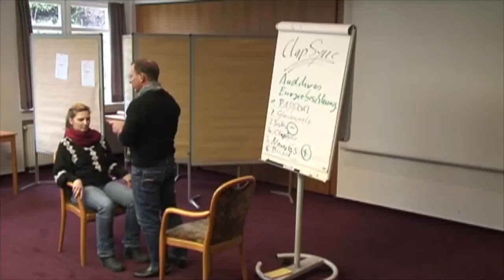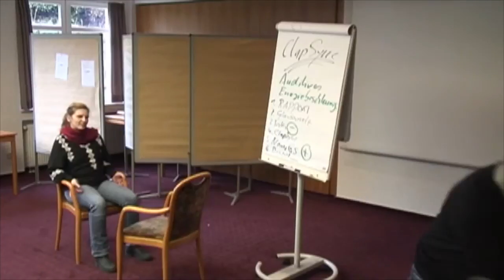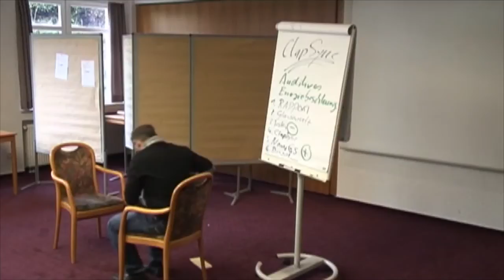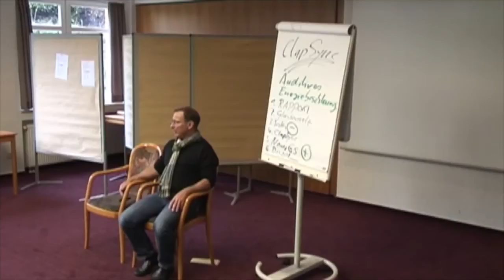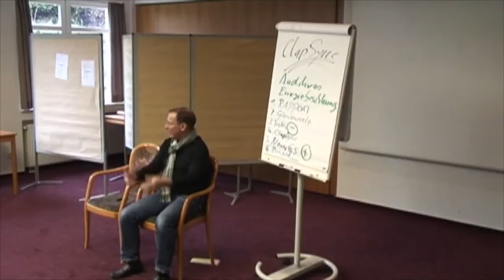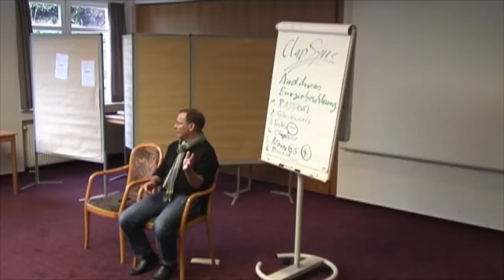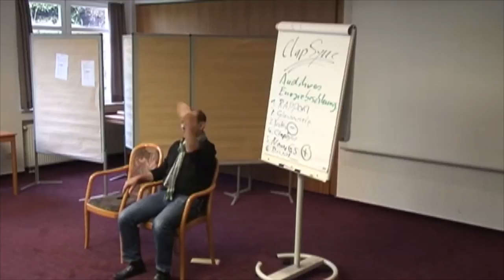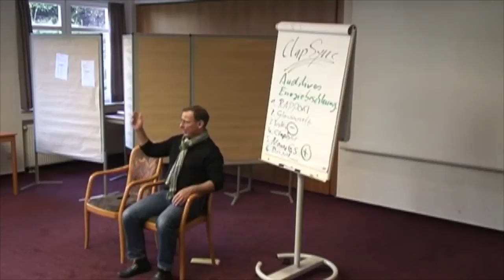Provokative Therapie - emotionSync - Live Coaching - Dr. Hanisch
emotionSync ist die Methode für Ultrakurzzeit Coaching und Therapie. Dr. Christian Hanisch zeigt umfangreich eine Therapiesitzung. In der Sitzung sind viele Elemente auch aus dem provokativen Coaching von Frank Farrelly eingebaut. Die Methode ist wissenschaftlich validiert über eine Doktorarbeit.